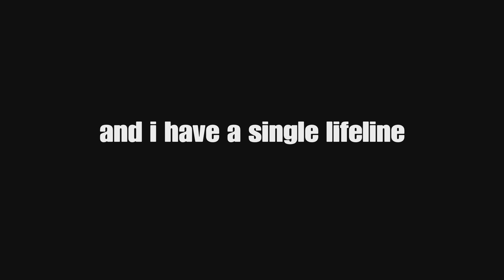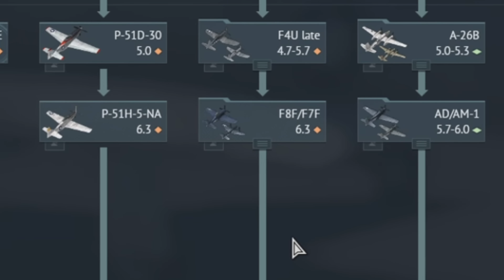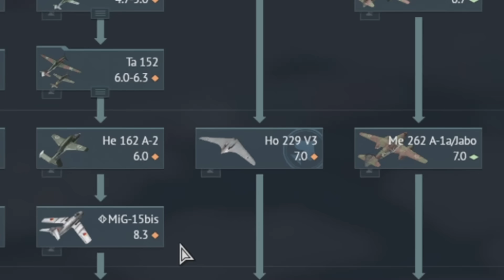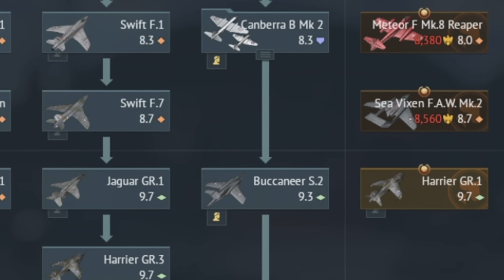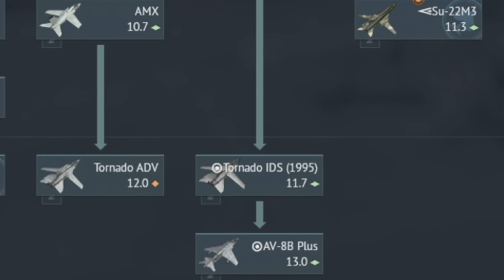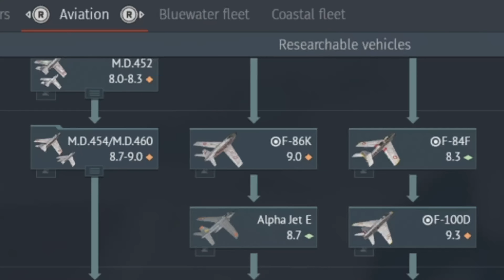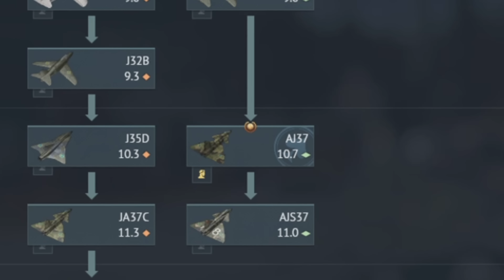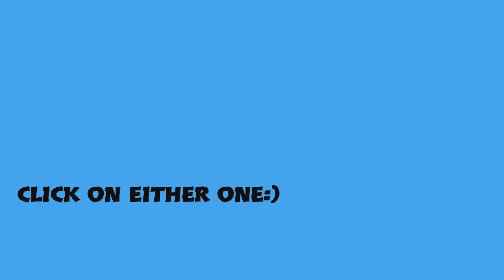1 KILL IN EVERY PLANE WITHOUT A GUN (this was so painful)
War thunder has so Many planes with guns but What about the planes without one? (Note i probably forgot alot of planes)